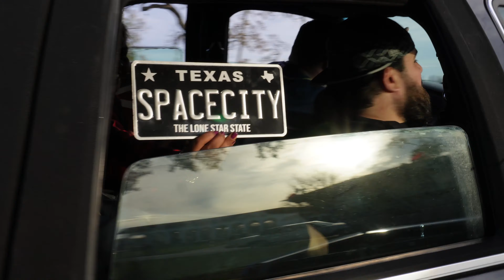Chicano Culture | 2024 Lowrider Picnic (MacGregor Park)